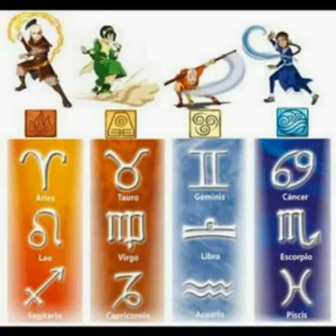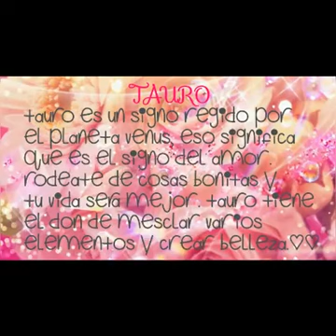6 de julio de 2021